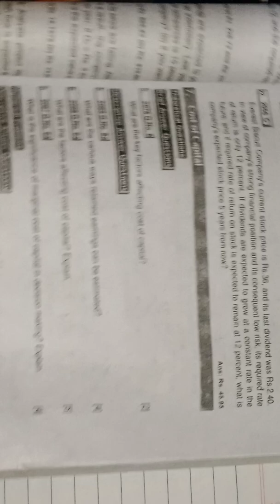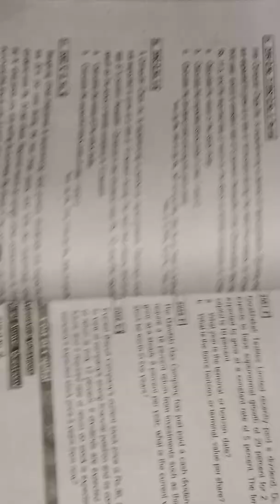BBS 3rd year | Cost of Capital | Part 3| Fundamentals of Financial Management | TU Exam Special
in this video I solved Tu 2077 Cost of capital problem which was asked in 10 marks.